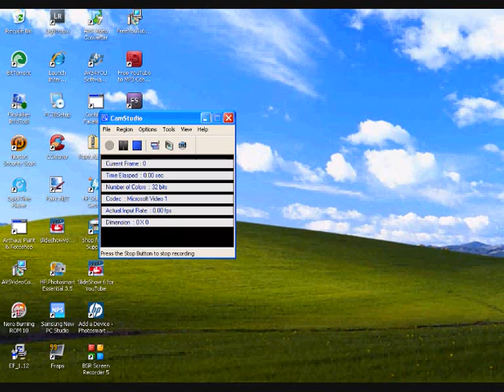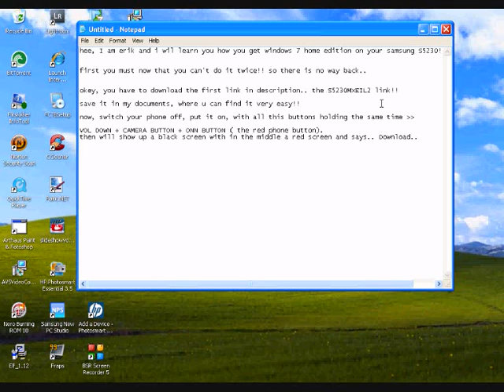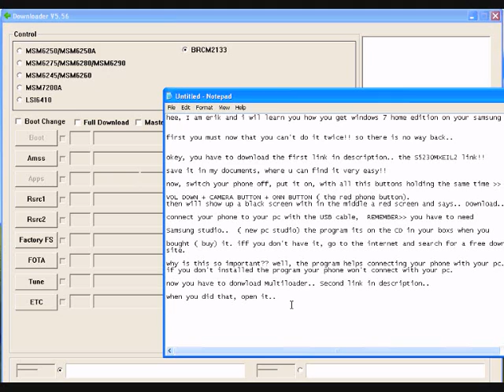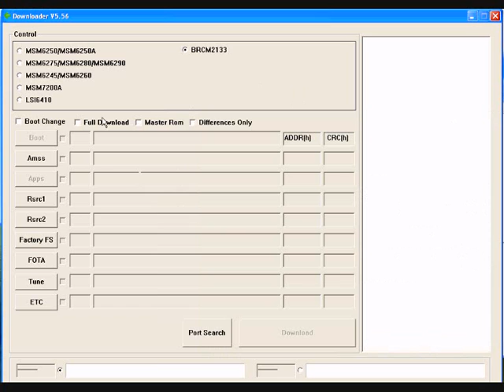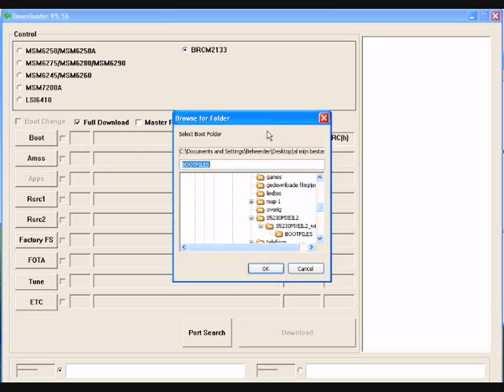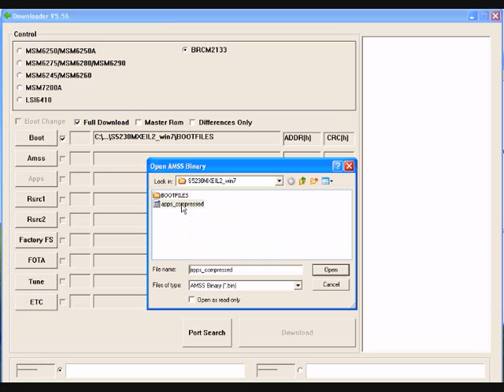Samsung S5230 with Windows 7 theme + instructions part 1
I wil learn you to get the windwos 7 theme on your samsung!!

if there are problems just pm me!!

have fun with it.. Byee!!